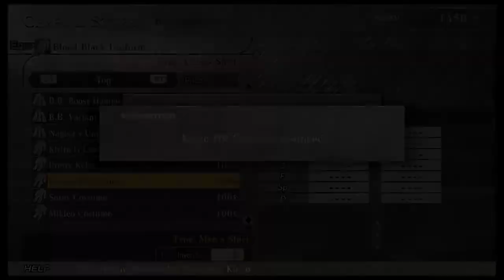god eater 2 adventure of kill me butt sex part 3, i messed im sorry